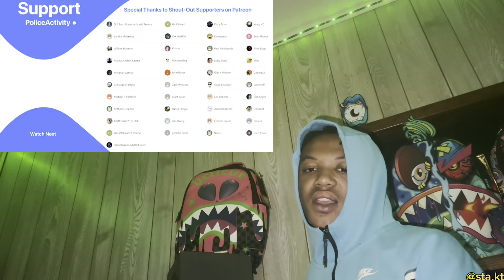Fresno Police End Man Who Charged At Them Wit’ A Knife !!! | REELYKT REACTION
4:44 By STA KT Outnow Everywhere
Go Self - Heal !

Loner’s Anthem By STA KT Outnow Everywhere

Stsy Up To Date With STA KT myself